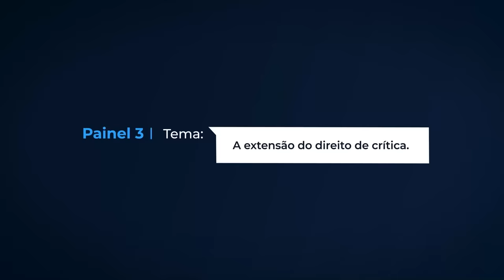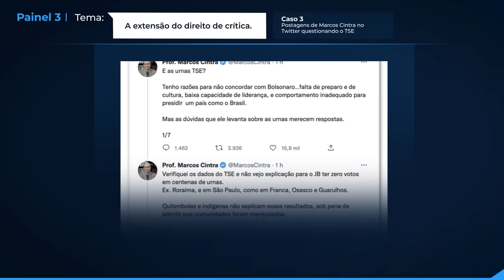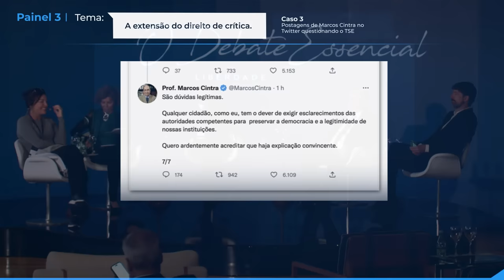🗣️ Limites do direito de crítica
📣 LIBERDADE É NA GAZETA! Se você apoia a liberdade de expressão e gostou deste conteúdo, assine a Gazeta do Povo. São mais de 40 colunistas e 80 jornalistas. Assine por um valor irrisório

‼️ *Ative as legendas em português para melhor experiência

Congresso O Detabe Esssencial - Liberdade de Expressão

💡 Participantes
▪️ Fernando Schüler (Insper)
▪️ Paula Schmitt (Poder 360)
▪️ Fernando Toller (Universidade Austral)
▪️ Nadine Strossen (New York Law School)

🕐 Índice
0:00:19 Abertura do evento
0:01:11 Apresentação dos casos do painel
0:03:06 Considerações mediador Rodrigo X. Leonardo
0:05:02 Resposta Nadine Strossen
0:20:54 Resposta Fernando Schuler
0:33:40 Resposta Paula Schmitt
0:40:21 Resposta Fernando Toller